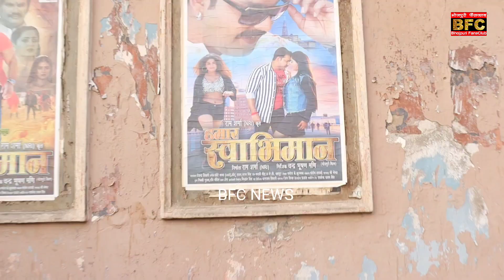भोजपुरिया बॉक्स ऑफिस पर Hamar Swabhiman फिल्म का जलवा देखिये Pawan Singh के बारे में क्या बोले लोग